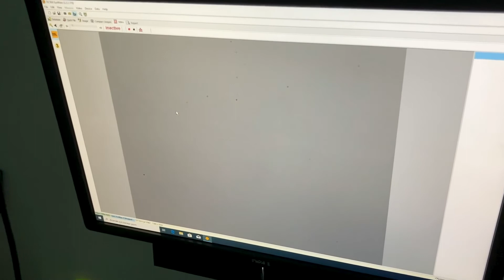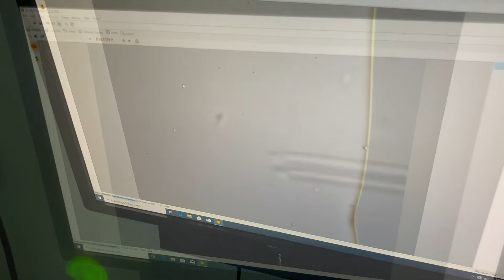Yumurtaları ayıklıyoruz!/Denuding oocytes!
Bu videoda yumurta ayıklamaya dair bilgileri veriyorum. İyi seyirler!

I give information about denudation of oocytes in this video. Enjoy!